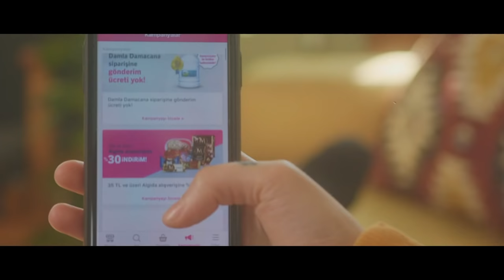Turkish Jazz on vinyl with Yemeksepeti Banabi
UPDATE!:
Eğer sen de dinlediği müziğe keyif katanlardansan sana bi' banabi lazım!

I've been wanting to make this episode for a long time, but I didn't have all the records I wanted to play, until this month. I am really happy with the result and I hope you will enjoy it too!
NEW MY ANALOG JOURNAL MERCH IS NOW ONLINE!

Turntables I use:
Audio-Technica AT-LP120-USB Turntable - Silver

Mixer in the video:
Traktor Z2

Cameras I use:
- Blackmagic Pocket Cinema 6k (Side angle)
with Sigma 18-35mm F1.8 lens
- Panasonic GH4 (Top angle)
with Panasonic Lumix G Vario 7-14mm f/4